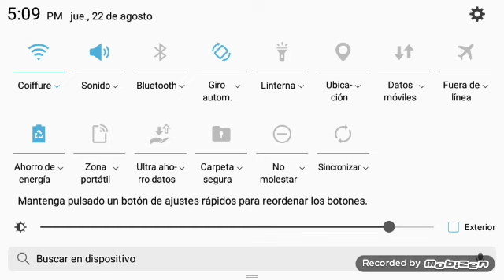Me visto de noff